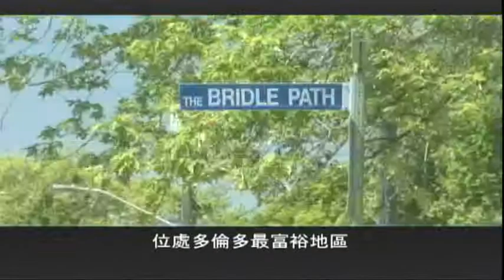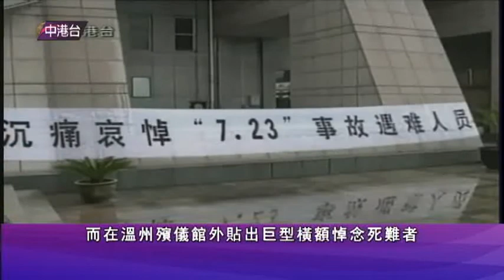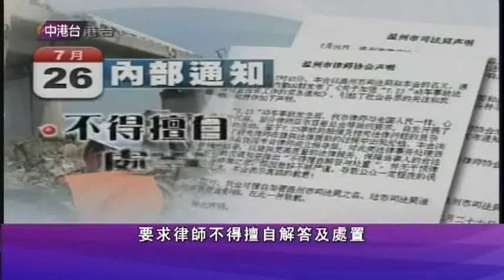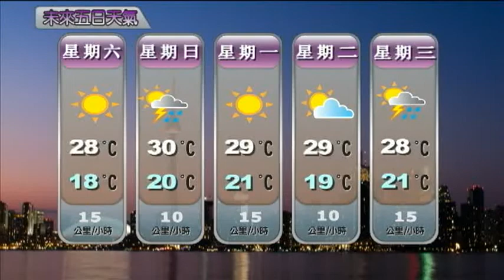0729 新闻 (國) 2/2